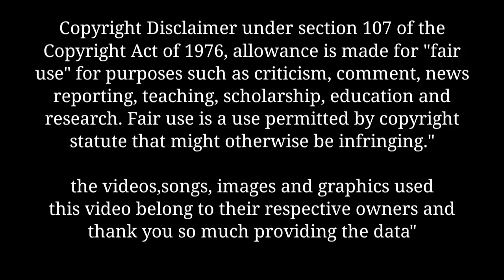प्रेगनेंसी में सपने में सब्जी देखने का मतलब।। pregnancy mein sapne mein sabjiyan dekhne ka arth।।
हेलो दोस्तों .

स्वागत है आप सभी का आपके अपने यूट्यूब चैनल pregnancy knowledge help में।

दोस्तों आज हम इस वीडियो में स्वप्न शास्त्र के अनुसार जानेंगे। की गर्भावस्था के दौरान सपने में सब्जियां देखना लौकी देखना ,कद्दू , देखना, उसका क्या अर्थ होता है। पूरी जानकारी के लिए आप वीडियो को पूरा ‍end तक जरूर देखिए।

हम किसी भी प्रकार का कोई दावा नहीं करते स्वप्न ज्योतिष शास्त्र के आधार पर ही जानकारी देते हैं।

धन्यवाद!

Your queries-

Free photos,images, video clips download